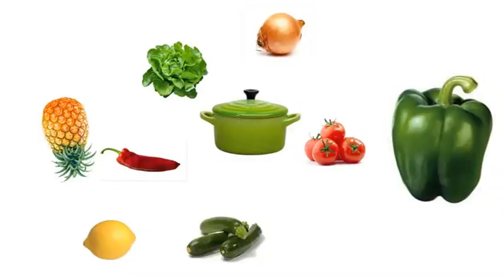Rougail mangue mentér de J paul VOLNAY